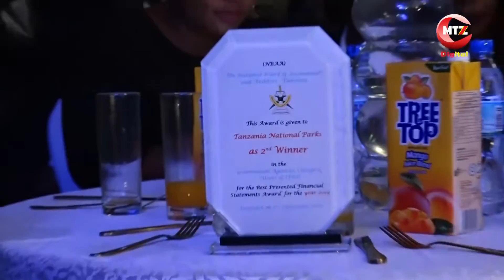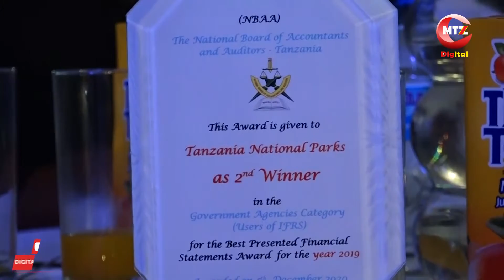KAULI YA TANAPA BAADA YA KUPATA TUZO MBILI IKIWEMO YA MAHESABU BORA